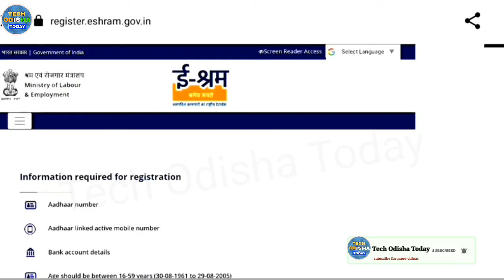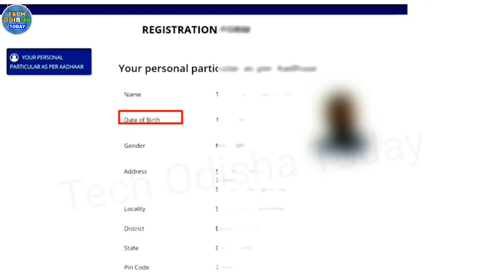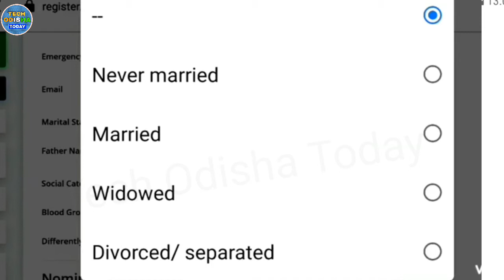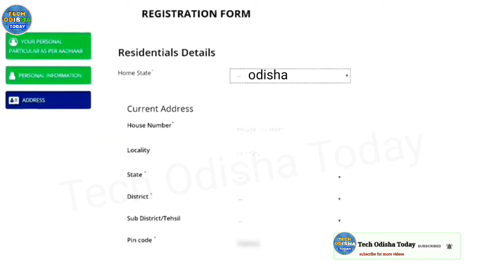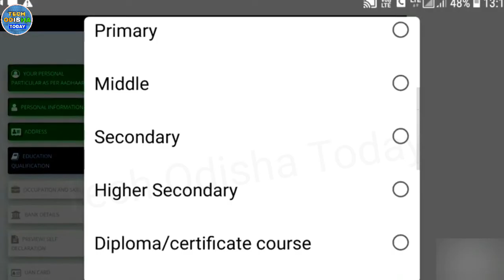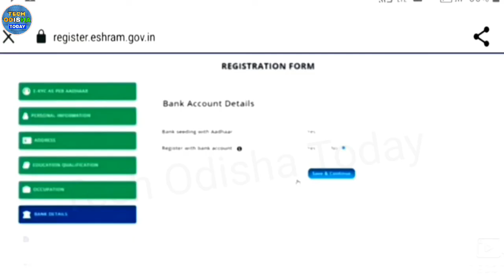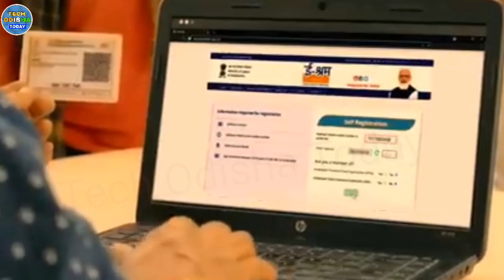E shram card Registration online| UAN card apply online registration process|E shram card odisha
About this vedio-:
Hi friends
welcome back to my youtube channel today we will learn in this vedio how to apply e shram card online in odisha so knowing about this watch end of the vedio

DISCLIMER :-